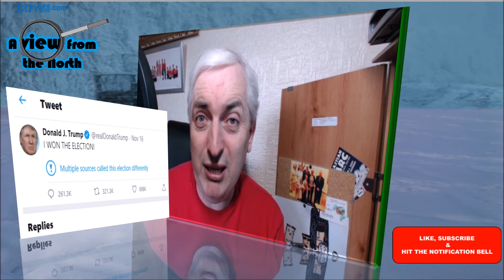A View From the North 17th November 2020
Boris Johnson drops a huge gaff while on a Zoom meeting, 2Covid-19 vaccines, MAGA Marches and Donald Trump is still refusing to believe reality.